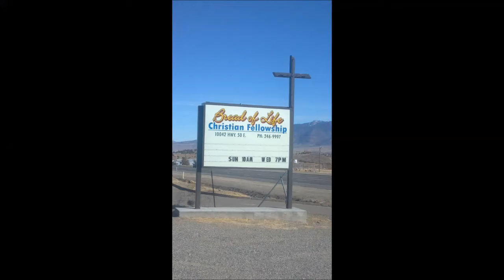Bread of Life Christian Fellowship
Today's Sermon: Let This Cup Pass by Bro. John J. Wiltse